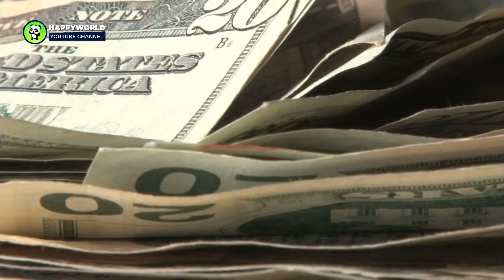Boy Rescues Caged Puppy in Abandoned House, Next Day Homeless Man Appears on His Doorstep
A boy braved an abandoned shack and rescued a caged puppy not knowing a homeless man would come knocking on his door the next day.
AnimalsWorld : goo.gl/ocdBXq
HappyWorld : goo.gl/yUyJfq